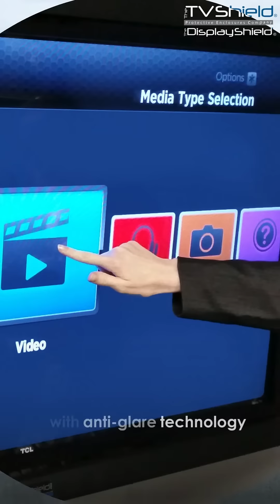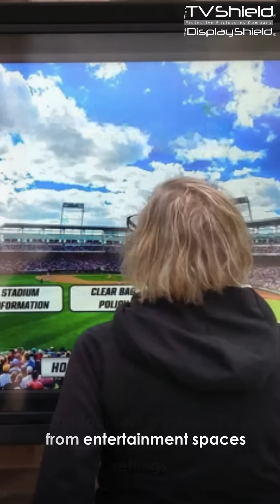The Ultimate Guide to Outdoor Touch Screen TVs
An outdoor touch screen means any outdoor rated digital screen. Most commonly, the term outdoor touch screen refers to an outdoor touchscreen TV or digital display. The term could also make reference to outdoor smaller touch tablets or relative devices. An outdoor touch screen enclosure is also a popular choice for an outdoor touch screen TV or digital display solution. Indoor and outdoor digital signage enclosures like The Display Shield and The TV Shield PRO are affordable solutions for outdoor digital signage, outdoor electronic menu boards, way finding displays, and much more.

Often these applications require durable and sometimes weatherproof touch screen solutions that can withstand everything from extreme hot or cold temperatures, moisture, rain, tampering, dust, pests, to impact from flying objects, and more. for more information.